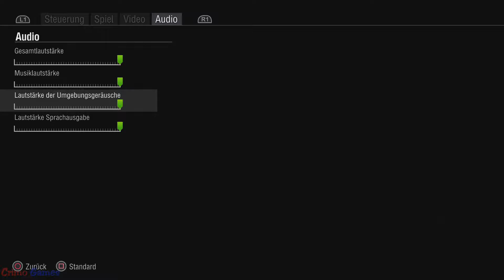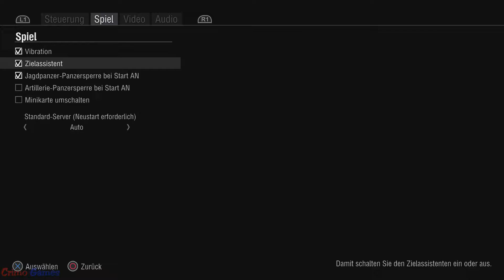World of Tanks - Angezockt auf PS4 #3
Die dritte Runde im 2. Beta-Wochenende. Der Download ist komplett, also sind nicht nur die Panzer verfügbar, sondern auch HD-Grafiken. Ausserdem zeichne ich diese Folge nicht als Stream auf, damit die Qualität besser ist.

Wargaming erweitert World of Tanks um eine weitere Plattform: Die PS4!
Und damit alles glatt läuft, muss man natürlich Testen.
Daher schwinge ich mich in einen Panzer und teste mal die Beta.